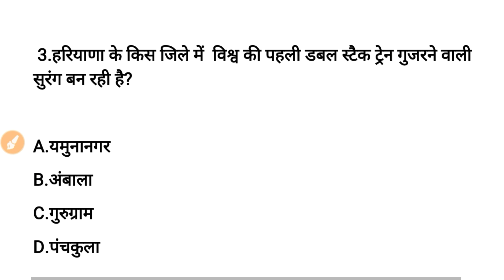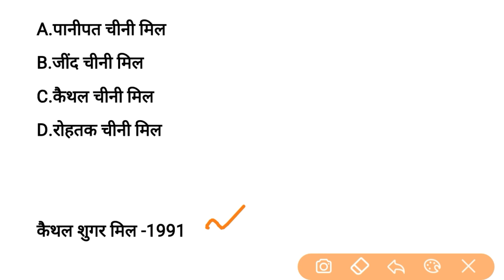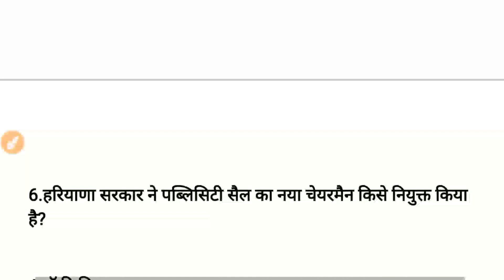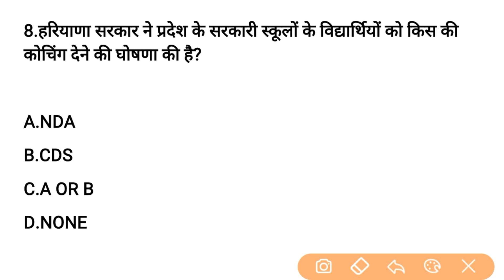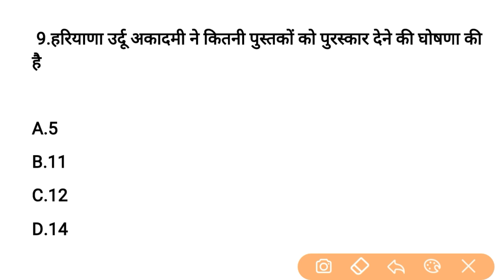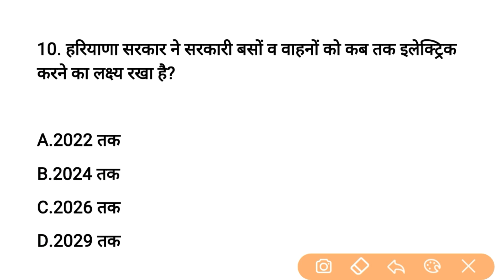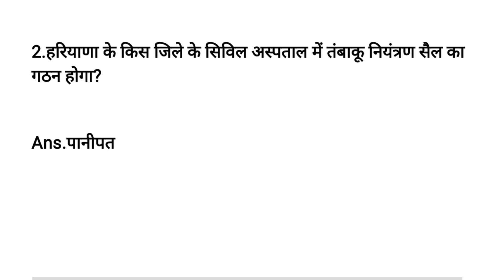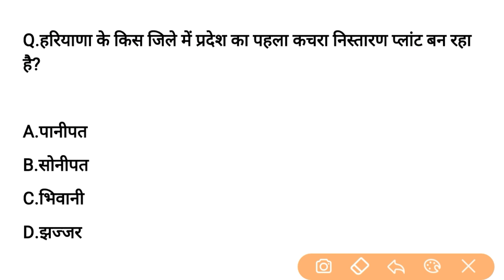HSSC EXAM#77 || 9 January 2021 HARYANA CURRENT AFFAIRS | DAILY HARYANA CURRENT AFFAIRS | HARYANA GK